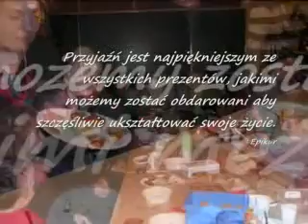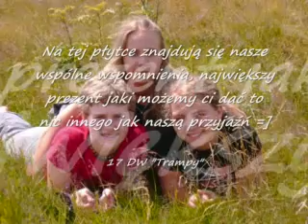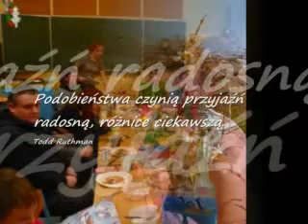Pina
Film dla Piny na urodziny